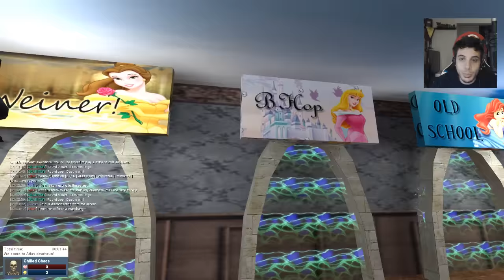The DISNEY PRINCESSES of DEATH! (Garry's Mod: DeathRun - Part 91)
Today we Enter into the World of Disney Princesses. Don't let their beautiful exterior fool you. They are OUT FOR BLOOD. The Classics we loved are about to become the Deaths we hate! Thank you :D!

The Game itself is very simple and self explanatory. Be selected as a survivor or committed as a Reaper.

If you are a survivor, the goal is simple. Run from one end of the map to the other side without being "throw/pushed/zapped/sliced/smushed" or what have you. Death can be tricky, so try to be aware and avoid the reapers malice intent!

If you are a Reaper, it's time to get tricky.
The survivors have to make it all the way to the end of the map, your job is to cause death in any manner possible. Pushing buttons and faking out those who live to bring them to a fortunate end.

Deathrun is a G-Mod game mode. You can search for "Deathrun" in the server browser section